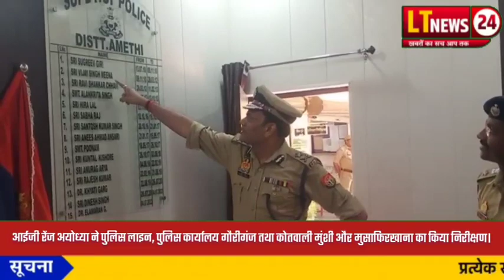आई जी के निरीक्षण में अमेठी पुलिस मिली दुरुस्त।